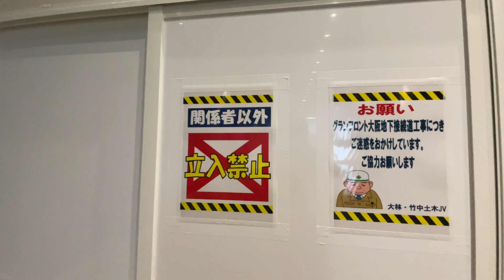[4K] 大阪駅西側の再開発ウォッチング（うめきた2期／駅西の新駅ビル／梅田3丁目）[2022年6月]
［大深町］うめきた2期地区 ※2024年夏に街びらき、2027年に全体開業
［梅田3／大深町］JR大阪駅西側 新改札口整備／高架下再整備／新駅ビル建設 ※2024年開業予定
［梅田3］梅田3丁目計画（仮称）：JPタワー大阪? KITTE大阪? オートグラフ コレクション ホテル／大阪中央郵便局跡 ※2024年開業予定

00:00 大阪ステーションシティ3Fをスタート
00:03 ノースゲートビルディング3Fの西端からの眺め
01:07 どっこい残っている「旧11番ホーム」
01:21 階段をおり うめきた広場方面へ
02:32 階段をおり グランフロント大阪の地下へ
03:06 新しい地下新駅との接続通路
03:45 階段をのぼり地上へ
04:32 四つ橋筋を西へ渡る
05:51 ［大深町］JR大阪駅西側 新駅ビル建設
07:07 市道九条梅田線を北へ渡る
07:32 ［大深町］うめきた2期地区  地下新駅の上あたり
08:40 ［大深町］うめきた2期地区  南街区
10:18 市道九条梅田線を西へ進む
12:16 西梅田一番踏切を南へ
14:17 地下線路の出入口付近
15:01 JR線路の南沿いを東へ進む
19:32 ［梅田3］梅田3丁目計画（仮称）
24:01 JR高架をくぐり ふたたび駅北側へ
26:11 四つ橋筋を東へ渡る
26:30 ノースゲートビルディング2Fへ
27:48 ノースゲートビルディング2Fの西端からの眺め

長めの動画が多め（なるべく無編集にしたい）。
再開発、商店街、歩道橋‥‥ 　街並みを淡々と記録します。
資料や素材として使えるようにテロップやBGMは入れません。

MOZA カメラ用ジンバル Mini-P
（いつものShureが調子悪いのでマイク変更）Ulanzi ビデオマイク（ちょっとイマイチかも）